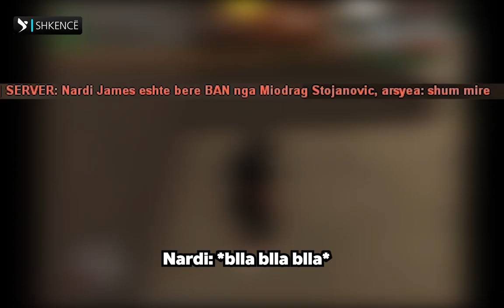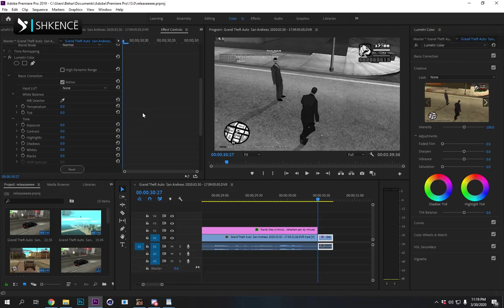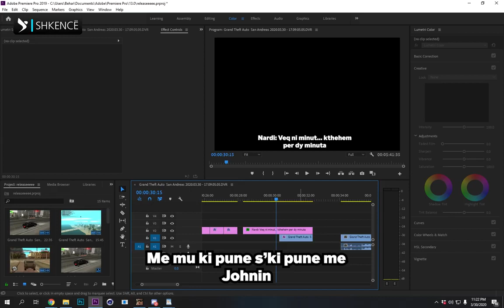Atlas Roleplay's Owners Exposed Nardi & Maruf